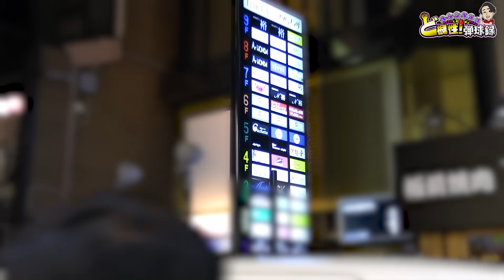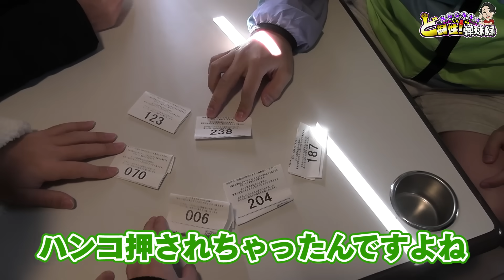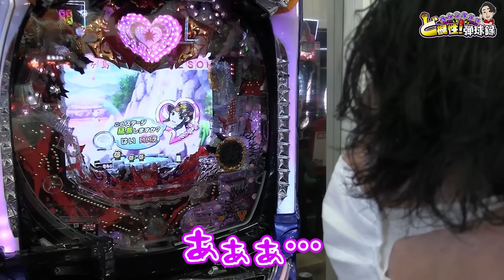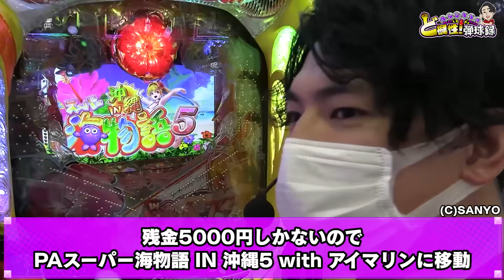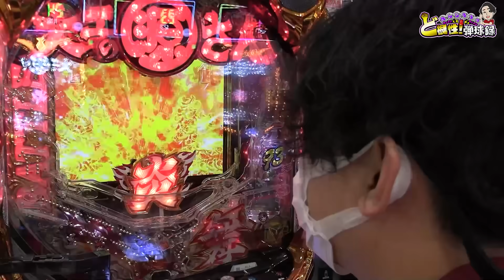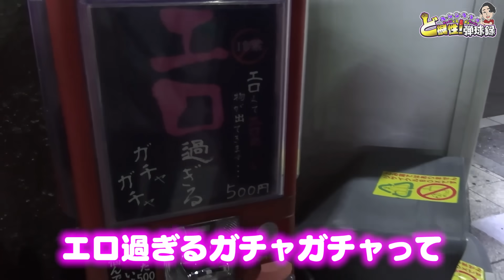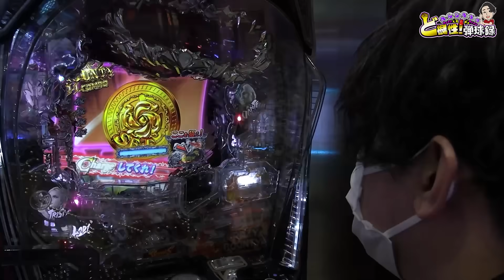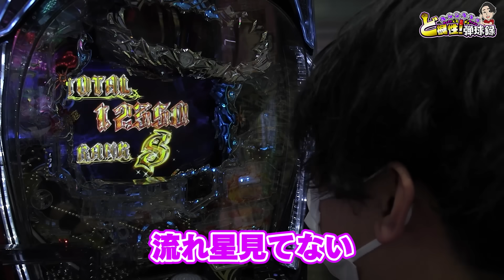【特別編】れんじろうチーム全員で3泊4日の旅打ち！ー前編ー【れんじろうのど根性弾球録特別編】[パチンコ]れんじろう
れんじろうのTwitterです！

ミッション達成のお祝いで大仏さんからご褒美を頂きました！
れんじろうがずっとやりたかったキャンピングカーでの旅打ち！
年末のお供に見ていただければ嬉しいです！